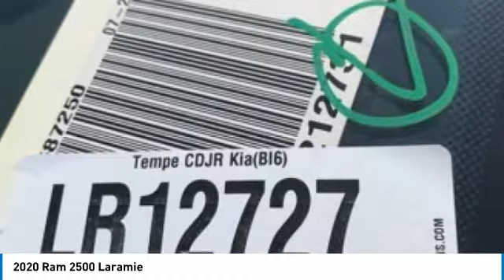2020 Ram 2500 LR12727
2020 Ram 2500 Laramie Crew Cab 4x4Awards:* Motor Trend Automobiles of the year